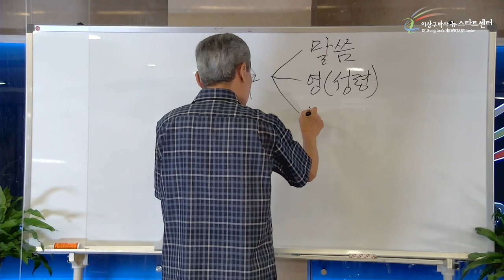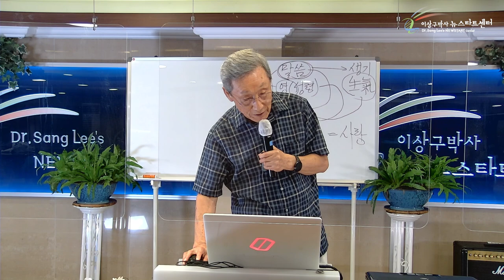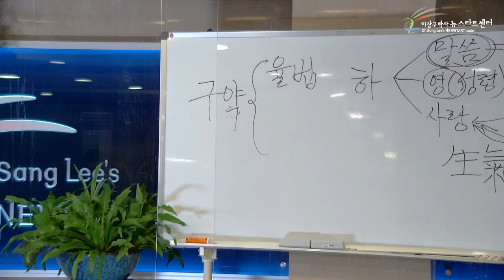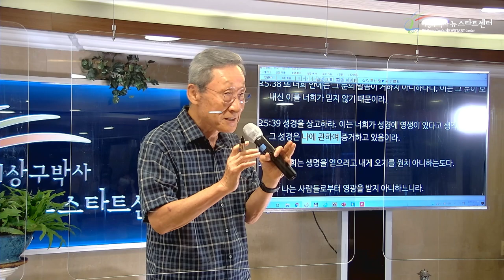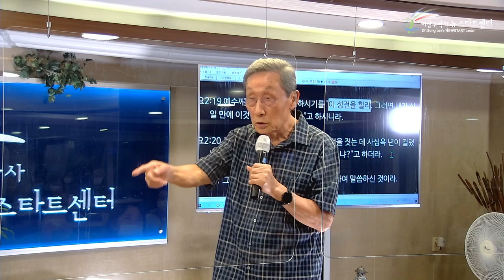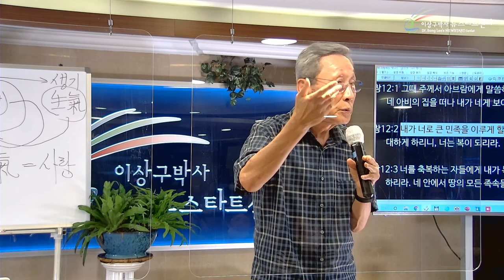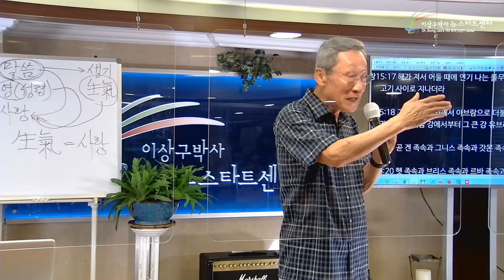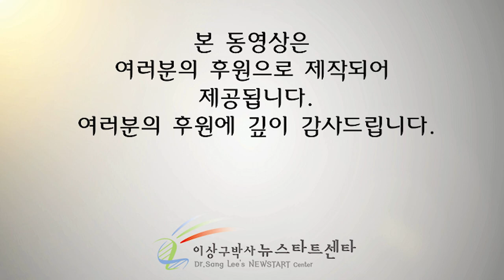1[ENG] Every command of God is a promise. (Dr. Sang Lee's NEWSTART center)